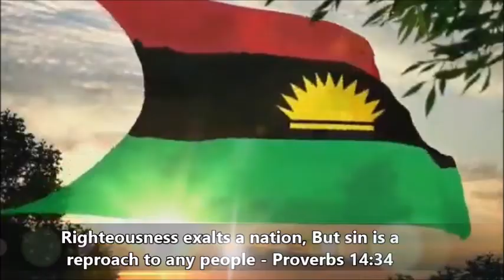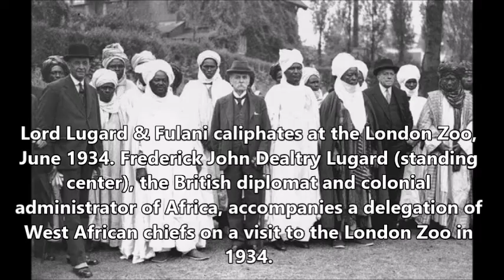ELOQUENT SPEECH: Gen Ojukwu's Broadcast To Biafrans (MUST LISTEN)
editor